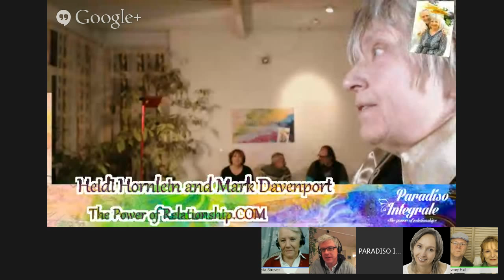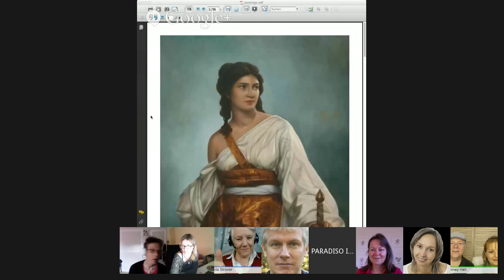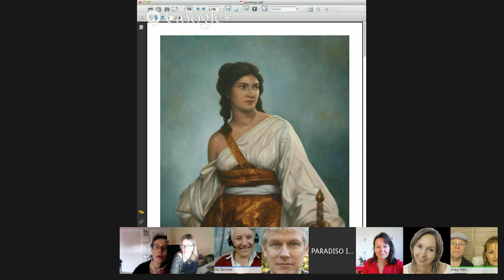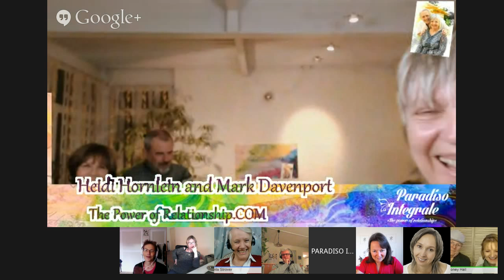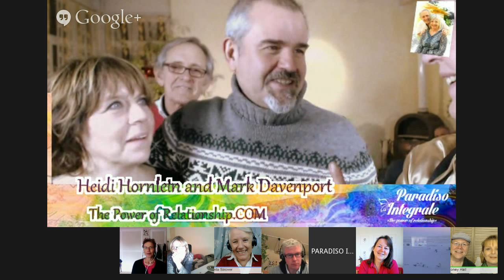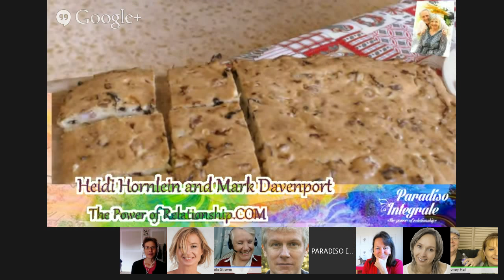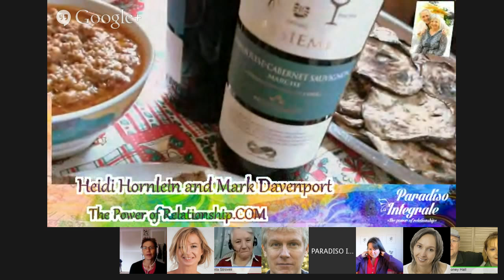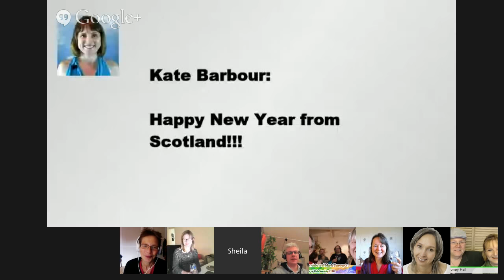Connecting 8 nations: The WISDOM FACTORY NEW YEARS EVE PARTY - Heidi Hornlein and Mark Davenport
We have invited our friends to the  NEW YEARS CELEBRATION in PARADISO INTEGRALE  in Umbria/Italy and in the world.

 What do they want to celebrate about 2014? What are they envisioning for 2015?

We had a lot of fun with the people hanging out with us via hangout and those here in person, with an art exhibition, some spontaneous music,with  food and prosecco, preparing the NEW YEAR to be the best in our lives.

People from 8 nations came together, half of them living in countries which are different to where they come from. We are truly becoming a global village, a world where the limitations of belonging to a certain nation is less important and we are co-creating INTERNATIONAL RELATIONSHIPS.
Here the party guests:
Sheila Strover from UK who kindly helped out with the comment tracker,
Pamela Zieman from the US Westcoast ,
Marianne West a German from San Diego,
Myste Lyn from Canada who showed us the frozen landscape of the artic ocean
FREE !
Tamara Romaniuk, a pole from Berlin
and Meloney Hall and her husband Hubard Hall from Ohio

On this side of the screen in PARADISO INTEGRALE we added to the internationality with
Heidi, a German in Italy
Mark, an American in Italy
Els Vink, a dutch painter in Italy - here the link to her website with the paintings
Ad Langenkamp, a dutch in Italy and Els's husband
AND 3 ITALIANS !! Marco, Salvatore e Fabiola

And in the audience we had Kate Barbour from Scotland and Elaine Nieberding from US who joined us with the comments - and a shout out to Margherita Crystal Lotus who couldn't join us because of Internet problems.